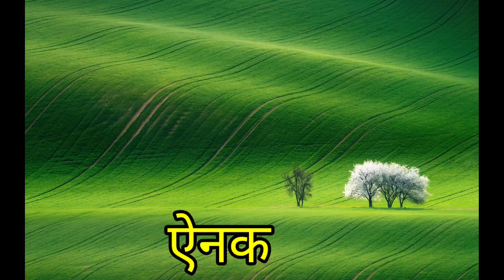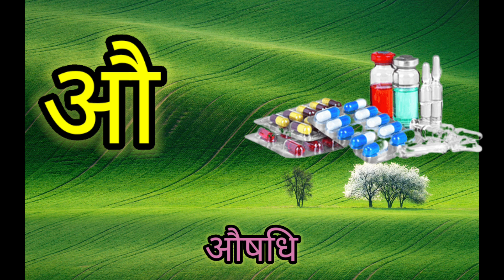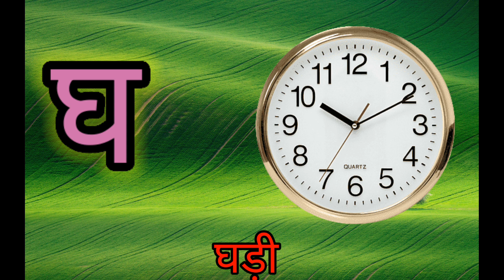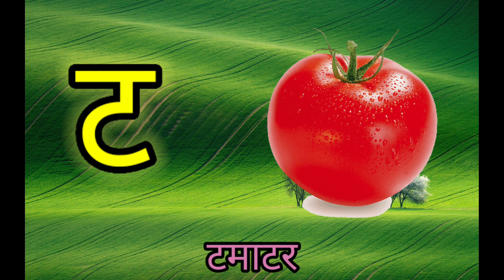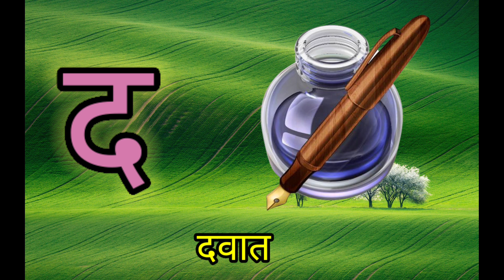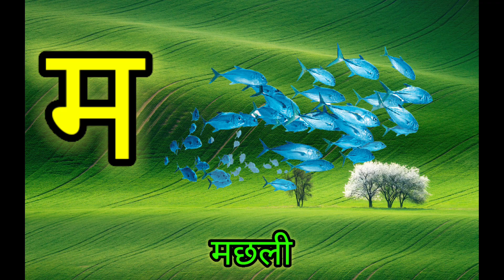A for apple | अ से अनार | Hindi Varnamala | Swar Vyanjan | abcd | phonic song | a se anar aa se aam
Hindi Varnamala | Swar Vyanjan | क से ज्ञ तक | क से कबूतर ख से खरगोश | a se anar aa se aam | chikoo's kidzee

A for apple | अ से अनार | abcd | phonic song | a for apple b for ball c for cat | abcd song |  abcde

@Naima study
@ChuChuTV Hindi
@Infobells - Hindi
@Chhotu TV

हिंदी वर्णमाला
अआइईउऊ
हिंदीस्वरब्यंजन
Hindi Varnmala Hindi Varnmala Phonics Song
Hindi Phonics Song
Hindi Varnmala Video Hindi Varnmala a to gya
Nursery rhymes
हिंदी स्वरब्यंजन
हिंदी बालगीत
बालगीत
हिन्दी वर्णमाला अ ज्ञ तक हिन्दी शब्द बच्चे को कैसे सिखाएं
ChunChun TV
हिंदी वर्णमाला
असे अनार
आ से आम
कसे कबूतर ख से खरगोश
kids alphabet
alphabet for kids
abc song
a for apple b for ball c for
alphabet song
apple apple
abcd abcd
k se kabutaralphabet song
abcd varnamala
english varnamala
english alphabet
A for apple
kids alphabet
alphabet for kids
abc song
alphabet song
apple apple
abcd abcd
a for apple
abcdefg
English alphabet
abcd coartoon
a for apple bi for boy
alphabet songs
a for apple a for ant
nursery rhymes
abcd rhymes
abcd alphabet
abcd
a for apple wala
abcdefg
abcd varnamala
a se anar in hindi
kids videos
kids videos youtube
kids videos on youtube
nursery rhymes
bbc nursery rhymes
mr tumble nursery rhymes
youtube nursery rhymes
children's nursery rhymes
nursery rhymes and their meanings
nursery rhymes abc ring around the rosie lyrics
all nursery rhymes
abcd nursery rhymes
kids
kids story in hindi
kids toys
kids watch
kids
abcd for kids
abcd with example
how to learn abcd for child
abcd how many
abcd definition
abc for children. english
abcd a to z words
abc for toddlers games
how to write abc for child
abc for nursery rhymes
abcd nursery rhymes
how to teach abcd to child
Chikoo Kidzz Study

1) This video has no negative impact on the
2) This video is also for teaching purposes.
3) It is not transformative in nature.
4) l only used bits and pieces of videos to get the point across where necessary.